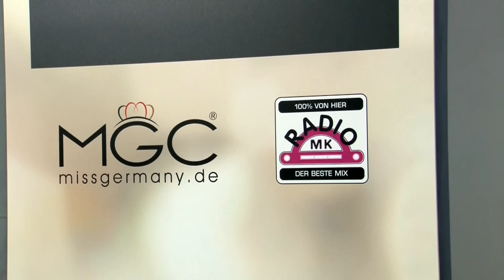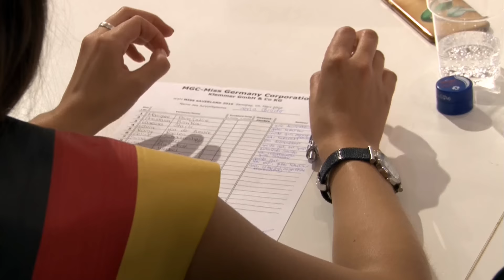Die Miss Sauerland - Wahl 2016 mit Miss Germany Lena Bröder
Die Miss Sauerland-Wahl vom 5.3.2016 im Sterncenter Lüdenscheid. Gewinnerin ist die 24jährige Lisa Mattstedt